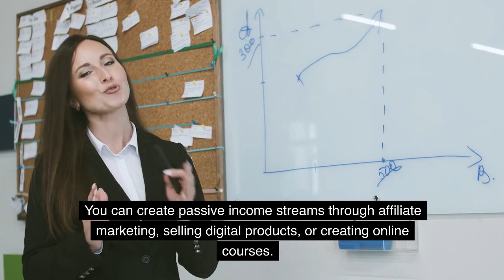“From Side Hustle to Full-Time Income: Making Money Online"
mor information about this video read this blog

Live chat jobs can be a great opportunity for individuals who are looking for flexible work arrangements and have strong communication skills. These jobs involve providing customer service and support through online chat platforms.

One benefit of working in live chat jobs is the flexibility that they offer. Many companies allow their chat agents to work remotely, which means that you can work from the comfort of your own home. Additionally, most companies offer a flexible schedule, which can be beneficial if you have other commitments.

However, it's important to note that live chat jobs can be fast-paced and require multitasking skills. You will need to be able to manage multiple chat conversations at once, while also providing accurate and helpful information to customers.

Overall, if you have excellent communication skills and are comfortable using online chat platforms, live chat jobs can be a great option for you to consider. It's important to research the specific company and job requirements before applying to ensure that it's a good fit for your skills and interests.